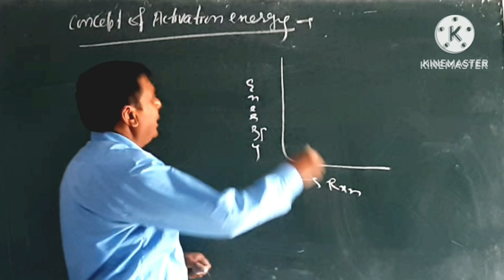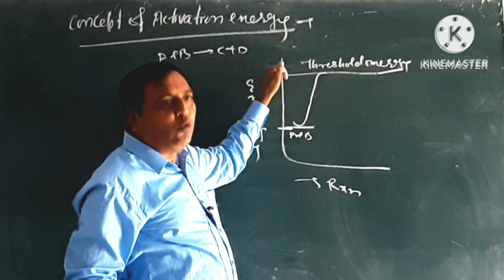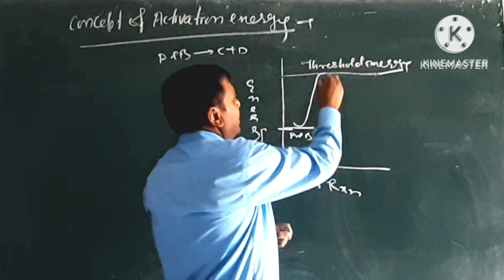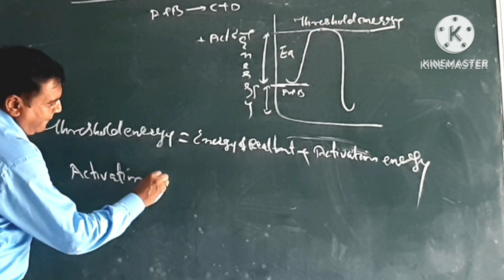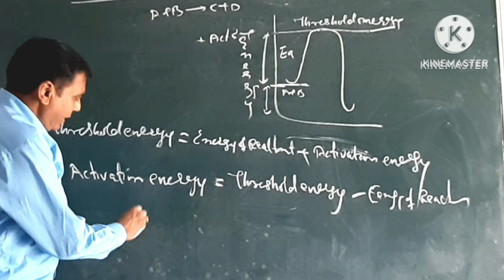Activation Energy in Simple Way/Class 12th Chemistry/chemistrywalasir